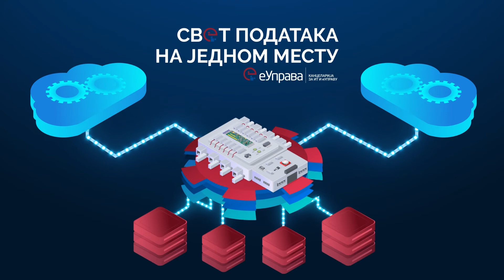Nikolić: Danas su već potpisani ugovori sa Majkrosoftom i Oraklom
Изградњом државног Дата центра мења се имиџ града, али и његова својства, оценио је градоначелник Крагујевца Радомир Николић.
Поред тога што је препознатљив као индустријски центар, у наредним годинама, Крагујевац са државним и градским дата центром постаће препознатљив на дигиталној мапи земље и региона.Великим страним компанијама које су се већ определиле за пословање у Крагујевцу, придружује се Мајкрософт и Оракл који су одабрали Дата центар за чување података.